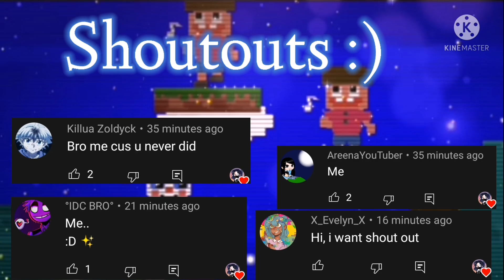🔥◆||My Online Besties +Me React To Tik Toks||GC||◆🔥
My humour was gone in all this video 💀